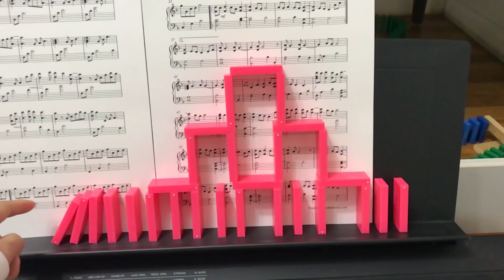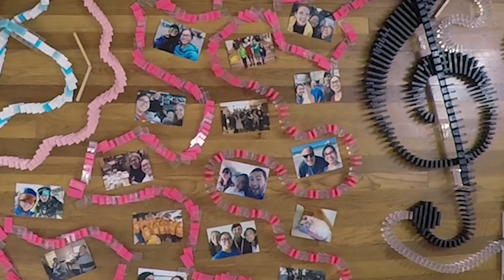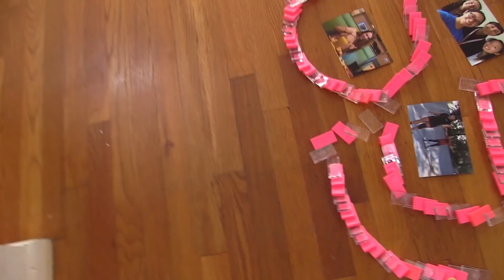Extras - 10,000 Dominoes - THIS is how I express myself 😊 (ft. LEGO Unikitty)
Extras, test, and a NO CUTS version of the falldown from the overhead camera :) T'was a great falldown!

The dominoes on the music stand on top of the keyboard didn't topple (had a feeling that would happen) and the suitcase was actually supposed to hit the earth structure but there was a backup line so ayy we alllll good :D

✨Visit the H5 Domino Community Hub and get involved! (find domino clubs, be featured on this channel, and read my exclusive monthly newsletter here!)

Hey! I'm Lily/Hevesh5 and I want to welcome you to the H5DominoCommunity! This is a channel dedicated to the most enthusiastic domino fans around the world. It is a place where the inner domino community can connect, make friends with other builders, and share their passion for dominoes together!